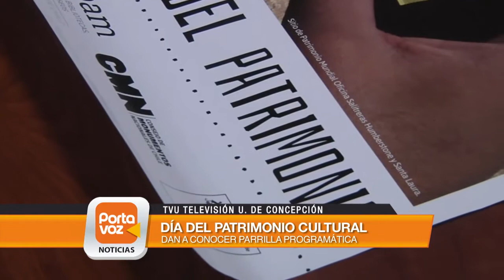Diversas actividades para celebrar Día del Patrimonio cultural en Concepción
Visitas guiadas, circuitos nocturnos y talleres de fotografía son algunas de las actividades que se desarrollaran en la región del Biobío para celebrar el día del patrimonio cultural 2015.